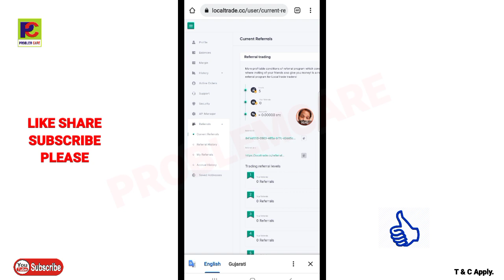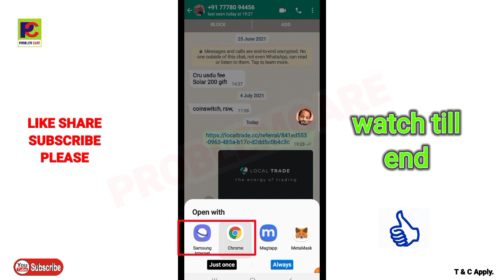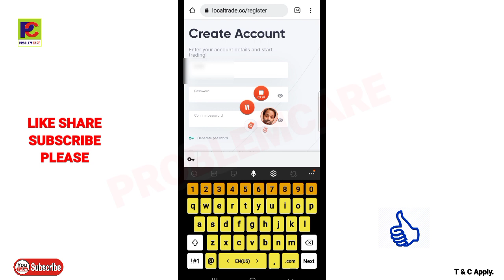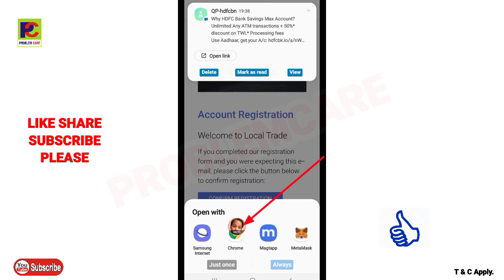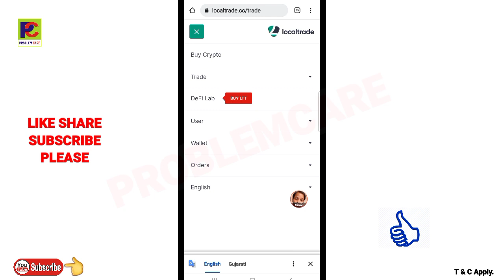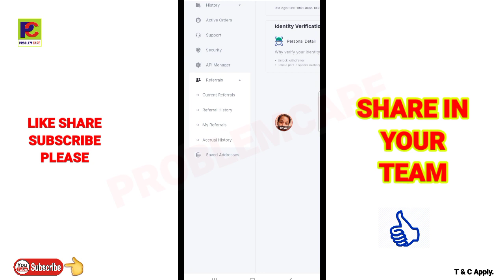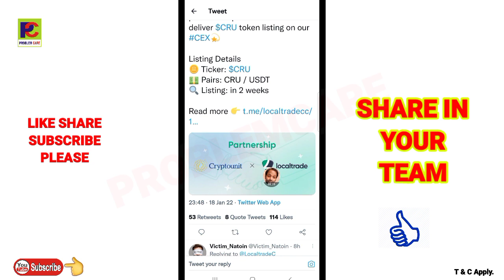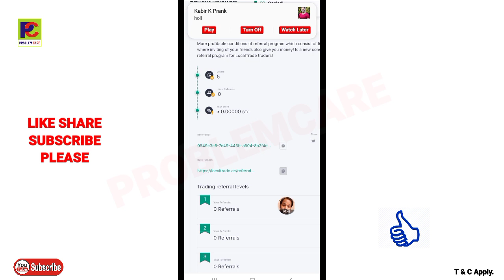Cryptounit(CRU) partnership with localtrade exchange. @problemcare 19 January 2022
आज हमें यह घोषणा करते हुए खुशी हो रही है कि क्रिप्टो यूनिट ब्लॉकचैन ने हमारे CEX पर $CRU टोकन को सूचीबद्ध करने के लिए LocalTrade के साथ भागीदारी की है।

   क्रिप्टो यूनिट ईओएस इंजन पर आधारित एक सुरक्षित और स्केलेबल ब्लॉकचेन नेटवर्क है।  इसमें उच्च लेनदेन आउटपुट और कम शुल्क देने के लिए एक DPoS (प्रतिनिधि प्रूफ-ऑफ-स्टेक) सर्वसम्मति एल्गोरिथ्म शामिल है।  $CRU नेटवर्क का मूल टोकन है जिसे ब्लॉकचेन संचालन का समर्थन करने के लिए दांव पर लगाया जा सकता है।

   लोकलट्रेड एक वन-स्टॉप क्रिप्टो एक्सचेंज और डेफी इकोसिस्टम है जो पारंपरिक वित्त और क्रिप्टो उद्योग के बीच की खाई को पाटता है।  लोकलट्रेड ने अपना स्वयं का उपयोगिता टोकन, $LTT जारी करना शुरू कर दिया है, जो वर्तमान में निजी टोकन बिक्री पर खरीदने के लिए उपलब्ध है।  $LTT टोकन बिक्री जनवरी 20th, 2022 पर समाप्त होगी, इसलिए बहुत देर होने में संकोच न करें:

  *जो भागीदार अपनी मेल आईडी में सत्यापन के लिए LOCALTRADE.CC एक्सचेंज का मेल नहीं देखते हैं, वे अपने मेलबॉक्स के स्पैम फ़ोल्डर में जाकर मेल सत्यापित कर सकते हैं..👍👍*
  आधिकारिक वेबसाइट

   सूची विवरण
   टिकर: $सीआरयू

   जोड़े: सीआरयू/यूएसडीटी

   लिस्टिंग: 2 सप्ताह में

   स्थानीय व्यापार के बारे में अधिक जानें अधिक जानकारी

Today we’re happy to announce that CryptoUnit Blockchain have partnered up with LocalTrade.

LocalTrade is a one-stop crypto exchange and DeFi ecosystem that bridges the gap between traditional finance and the crypto industry.

Listing Details
🪙 Ticker: $CRU
💵 Pairs: CRU / USDT